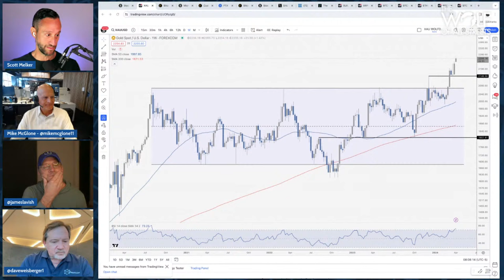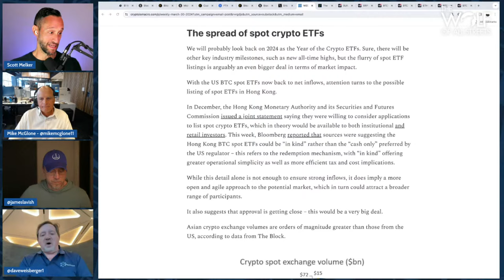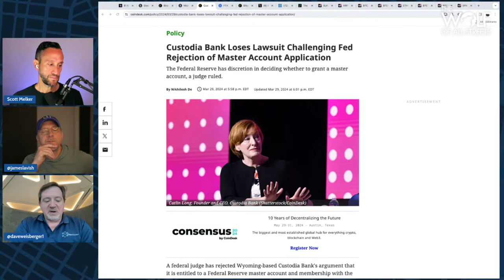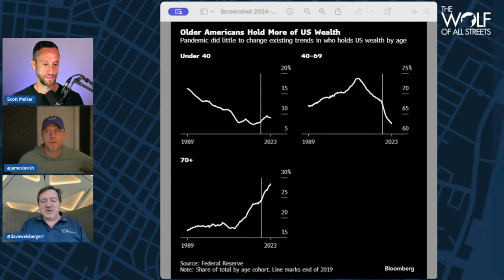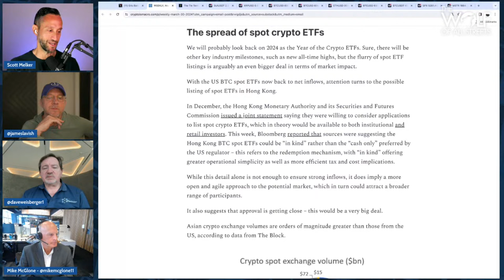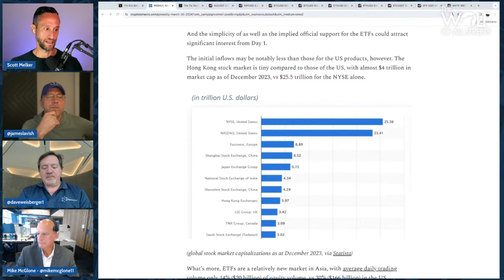Bitcoin Will Skyrocket: Key Catalysts for Price Surge | Macro Monday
Join Dave Weisberger, Mike McGlone, and James Lavish as we break down what's happening in macro and crypto!

►► JOIN SNIPER SCHOOL W/SCOTT MELKER - LEARN LIFE CHANGING KNOWLEDGE!
Join Sheldon the Sniper and Scott Melker for Expert Insights & Strategies in Crypto Trading! Starting January 31st!!

►►TRADING ALPHA
READY TO TRADE LIKE THE PROS? THE BEST TRADERS IN CRYPTO ARE RELYING ON THESE INDICATORS TO MAKE TRADES.

►►NGRAVE
This is the coldest hardware wallet in the world and the only one that I personally use.

Timestamps:
0:00 Intro
2:00 Macro update from Mike
7:30 Gold, debt
9:30 Gold going up is good for Bitcoin
11:20 Central Banks
15:00 Gold at $3,000?
23:20 The rise of AI & energy
28:00 Massive fiscal inflation
30:00 Bitcoin mining
33:00 Custodia Bank case
37:00 Disruption is not welcomed
47:00 Who holds the wealth
53:00 Hong Kong Bitcoin ETFs